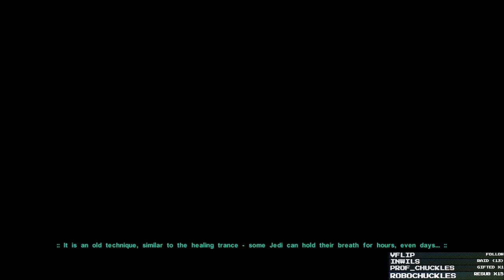Let's FIRST PLAY Knights of the Old Republic II - Part 39 - BUFFS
Knights of the Old Republic II: The Sith Lords
We load up on buffs, and go through a TON of enemies and bounty hunters